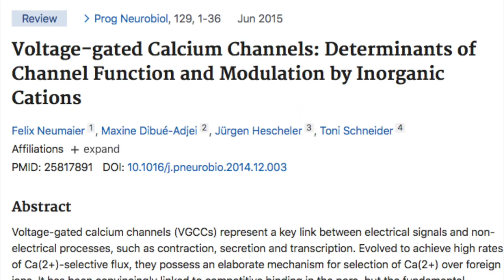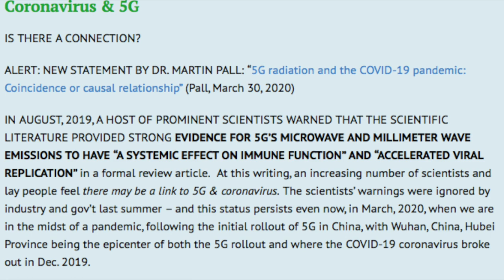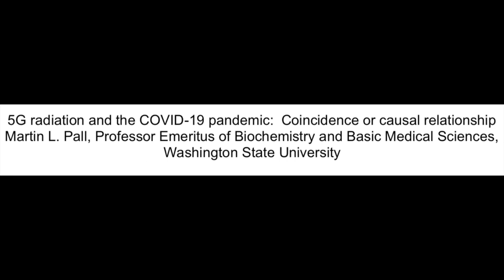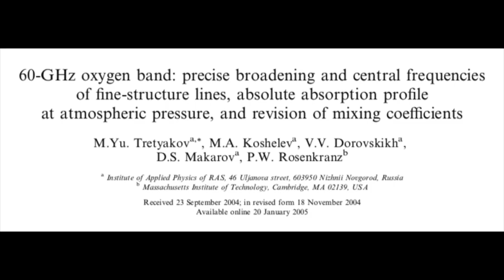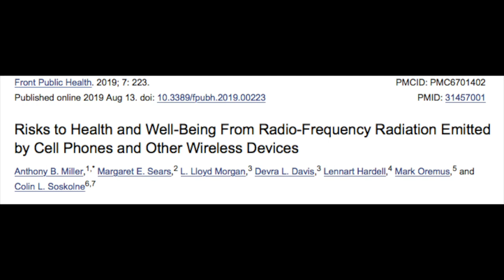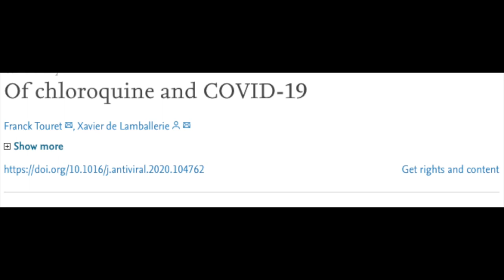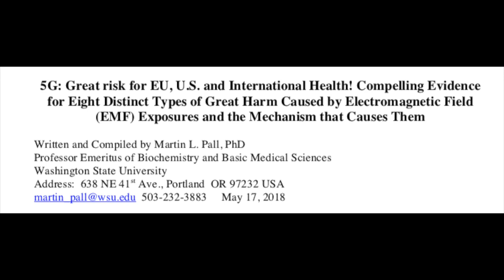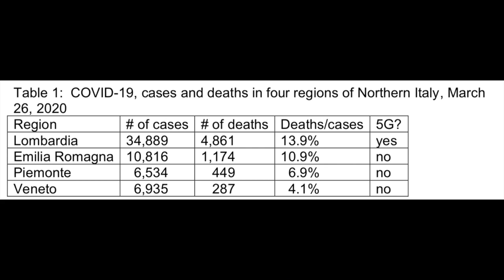5G and COVID-19! What you should know!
In this video we go over some of the conspiracies that are out there, what we think may or may not have validity and where we think it remains to be seen.

If you have other avenues of research or questions please let us know! We are always happy to learn more ourselves and test out hypothesis where we can.